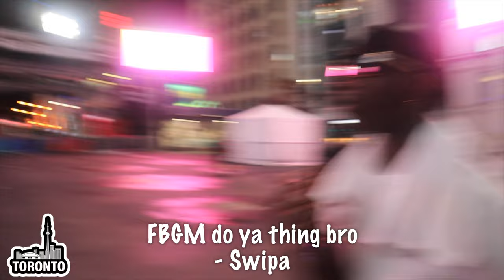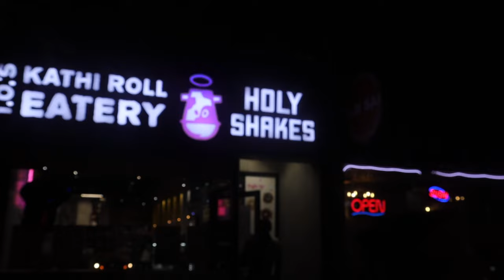Candada Is A Third World Country...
I was tired of school so I packed my bags and left...

Imma do all types of shit Reactions, Vlogs, Pranks, Challenges, Public interviews, Story-times

Shoutout to all my niggas from the land! Sha boing boing.